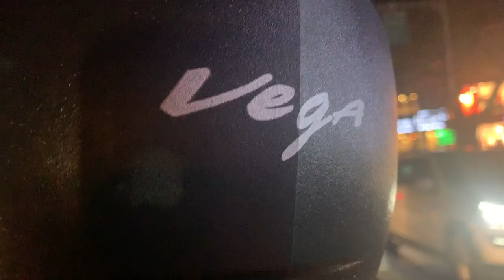A scenic tour of Bengaluru